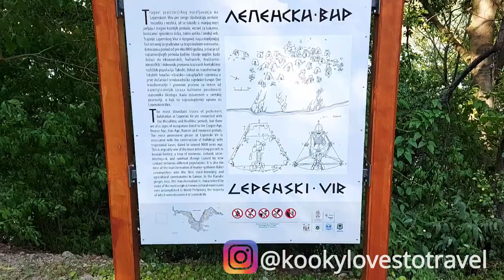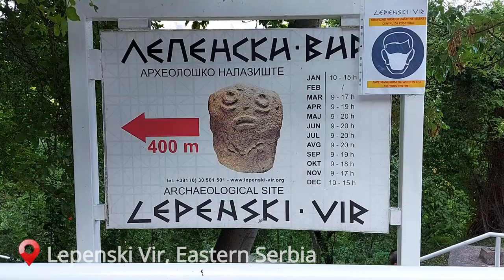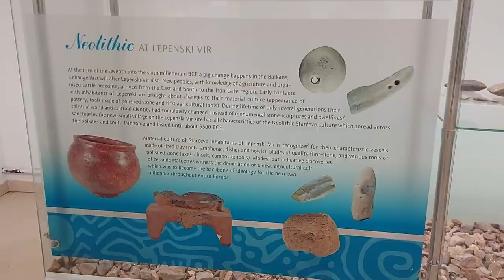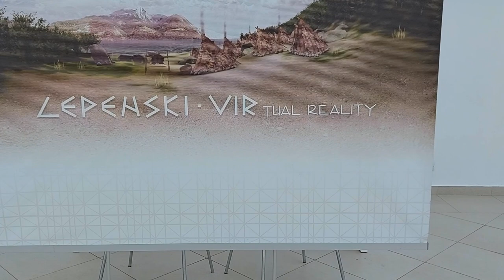Lepenski Vir in Serbia | The Cradle of the European Civilization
The Lepenski Vir site in Serbia is indeed the cradle of European civilization. This is where it all started! It consists of one large settlement with around ten satellite villages, all built with a plan, unlike many other old European cultures. Numerous piscine sculptures and peculiar architectural remains have been found at the site already in 1960 - by accident. One archeologist called Lepenski Vir as "the first city in Europe" because it is assumed that the people of Lepenski Vir culture represent the descendants of the early European population of the Brno-Předmostí (Czech Republic) hunter-gatherer culture from the end of the last ice age. The chronology of Lepenski Vir spans between 9500/7200–6000 BC. Learn more about it by watching this video. PS: Watch in HD!